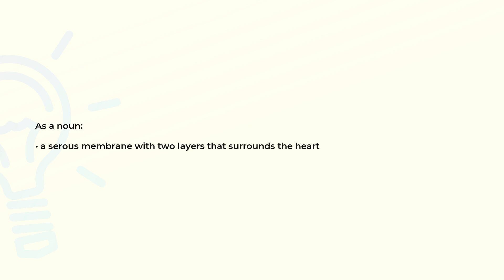What is the meaning of the word PERICARDIUM?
Definition and spelling of the word PERICARDIUM.

(00:00) Intro
(00:08) As a noun
(00:16) Spelling

As a noun (00:08):
• a serous membrane with two layers that surrounds the heart